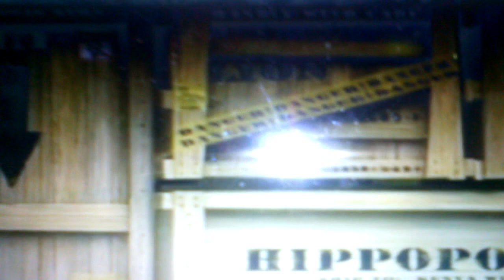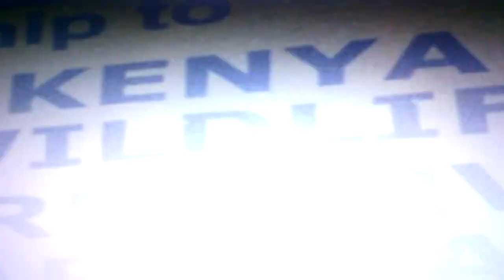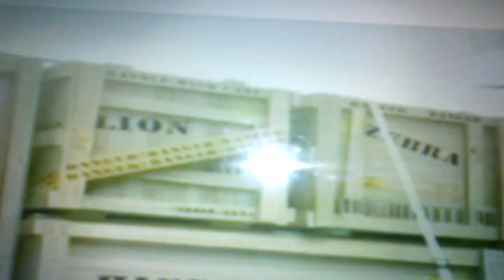Family madagascar part 7 the boat to kenya